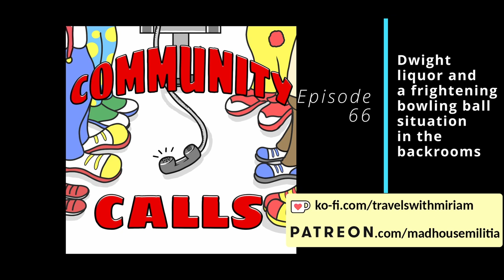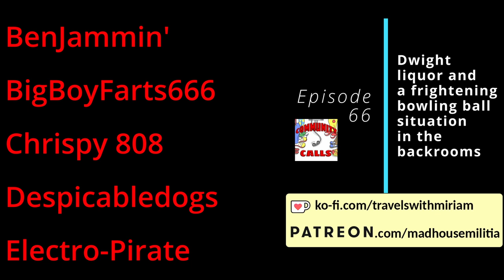Episode 66 - Dwight liquor and a frightening bowling ball situation in the backrooms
we call liquor stores looking for the latest Dwight-inspired liquors, strike out at the bowling alley trying to find our missing balls, and try to move our activities to hotel hallways, and have a situation boiling in the room when we try to make swiss cheesecake. Features calls by: Milkman, Gordo, Turbo,@DwightTheJanitor and Akspa.

Thanks to out patrons!
Gordo
Dharma Wheelies
BenJammin'
BigBoyFarts666
Chrispy 808
Despicabledogs
Electro-Pirate
FancyPants
itsLeonMuthaFucka
JESUS pENUS
Anonymous
MST3Claye
Parkman